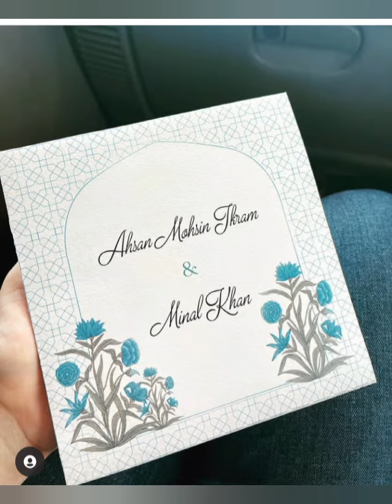Minal Khan complete engagement videos/ Minal Khan engagement complete album .